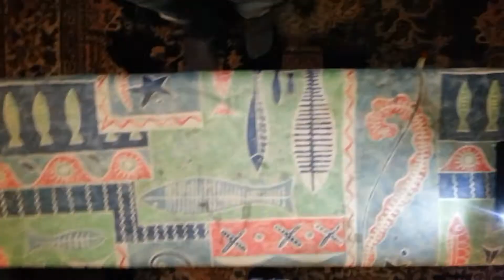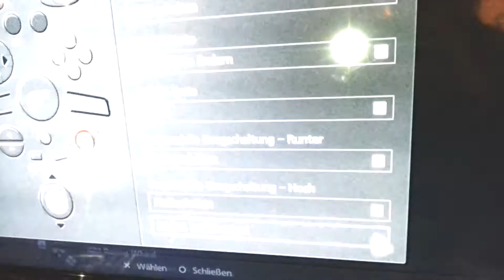Driving Force GT (PS3/PC Lenkrad) | Unboxing, Hardware-Test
Dario wird euch heute das Driving Force GT, also das coole Lenkrad von GT6 vorstellen!

PLAYLISTS mit mehr VIDEOS von MightySarolfTV

WICHTIGER HINWEIS:
Wenn Dir der gezeigte Inhalt gefällt, bitte unterstütze die Herausgeber und kaufe ihn dir im Original!